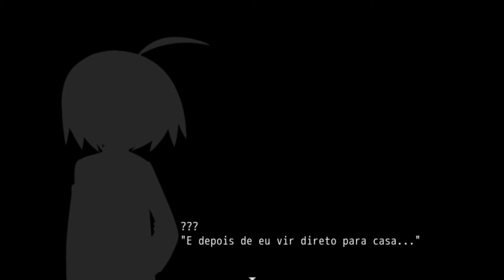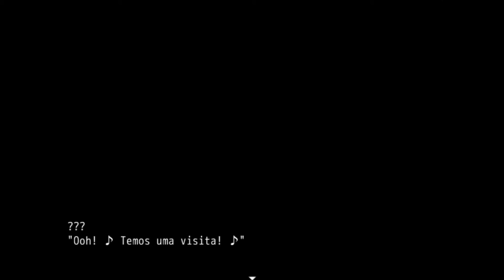QUE JOGO DOENTIO - MOGEKO CASTLE - Parte 5